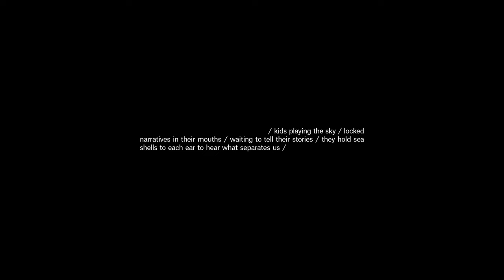On Freedom of Movement (wi de muv) trailer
This is a trailer of the artistic documentary "On Freedom of Movement" (wi de muv) , by Sierra Leone/British artist Julianknxx produced in partnership Labrum and ODI for the Africa-Europe Mayors Dialogue. The film considers what it means to be free to move, not as in leave or flee, but to move. It explores the ability of the environments we live in – especially cities – to create the space people need to move.  Shot in Freetown, Sierra Leone, it explores the power of the creative sectors in the city and their immense potential.

Video credit: Julianknxx, On Freedom Of Movement: wi de muv, 2022 © Studioknxx; Courtesy of the artist and Studioknxx